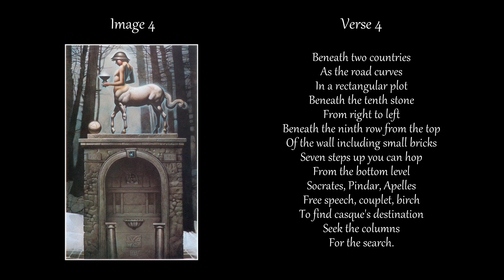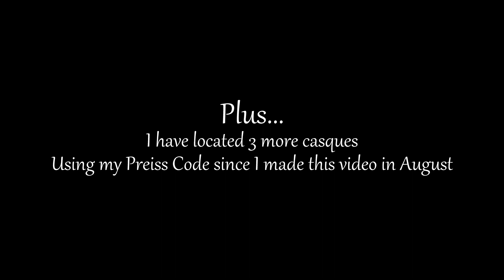Introduction to The Secret A Treasure Hunt by Byron Preiss - A REAL Treasure Hunt - "Preiss Code"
Welcome to an introduction to The Secret A Treasure Hunt by Byron Preiss. The Secret is a book that when put together correctly, reveals a treasure map (if you will) that can lead you to a real, genuine treasure.

You may be a veteran treasure hunter that has known about the book since it first came out in the early 1980's or, like me, you may be new to the hunt since it was covered by Josh Gates in an Expedition Unknown episode in January 2018. Either way, I will show you how I have come to decipher the clues that may lead you to a real life treasure!

In this episode, I give an introduction to The Secret, I tell how my daughter and I found out about it, and I give a few simple instructions to get you started. In future episodes, I will be going over what I now call my "Preiss Code" which is a systematic set of instructions that should get you to a casque.

Please understand that I am new to treasure hunting since I found out about this in January 2018, but I feel that I have unlocked the code to figuring these out. Until a casque is found, however, it is all subjective.

I will be having spinal neck surgery today and hope to get recovered as soon as possible so that I can get the rest of these instructional videos up.